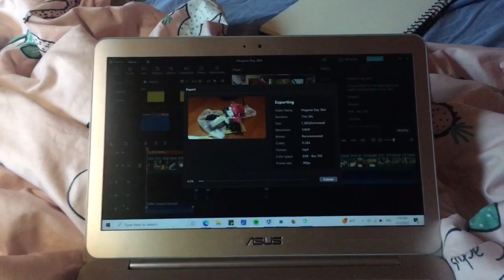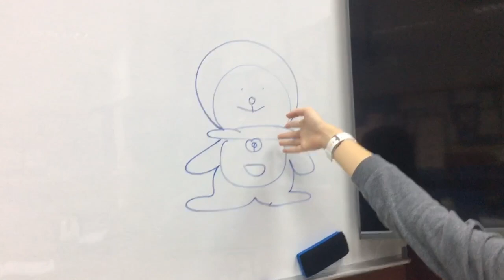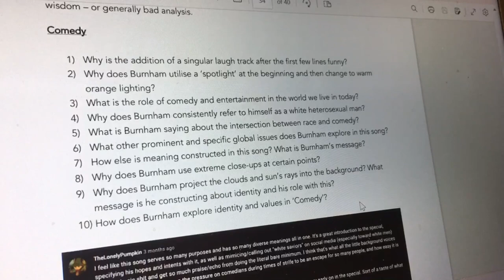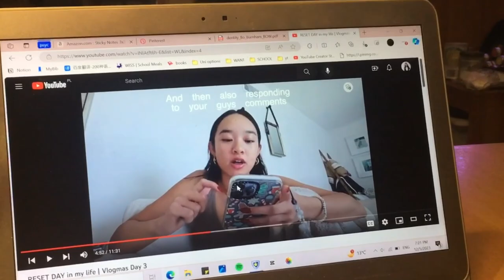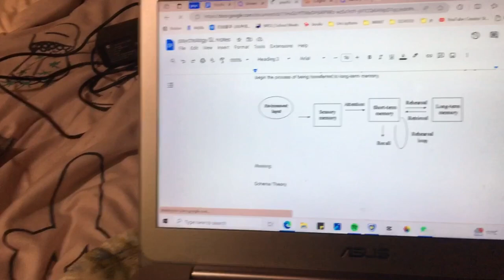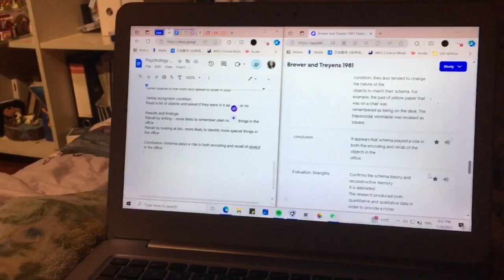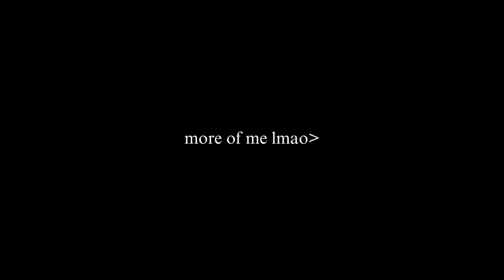VLOGMAS DAY 5 & 6: study w me📚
Spam: yinghuileespamm
sc: yinghuilee123